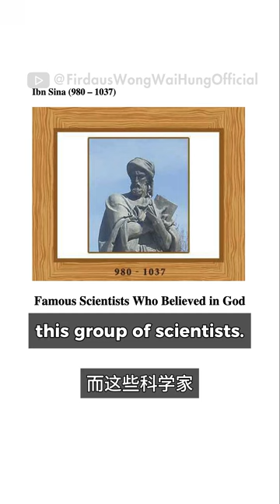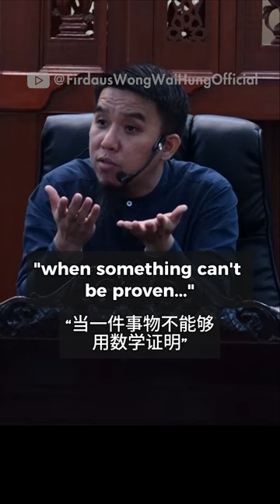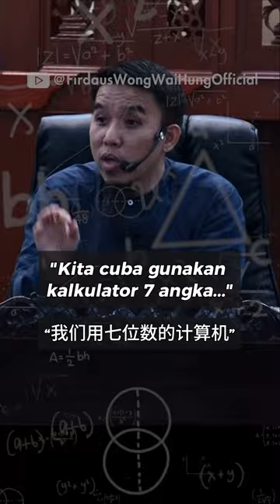用科学和数学证明神的存在